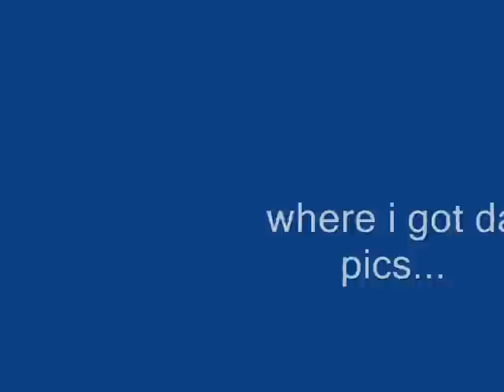White,Black & red wolf tribute!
this is a tribute to all black wolves, white wolves and red wolves!